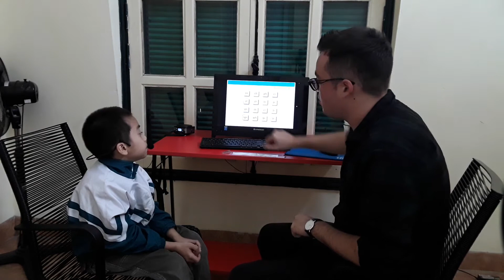Canadian English Council, Test in February, Minh Lâm